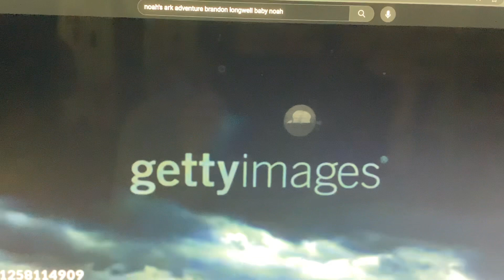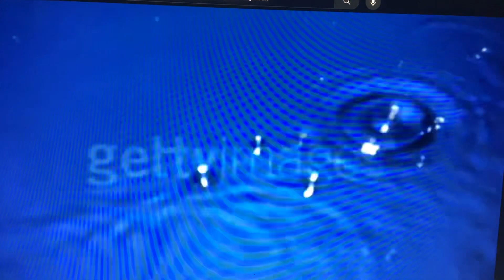Noah’s Ark Adventure Opening